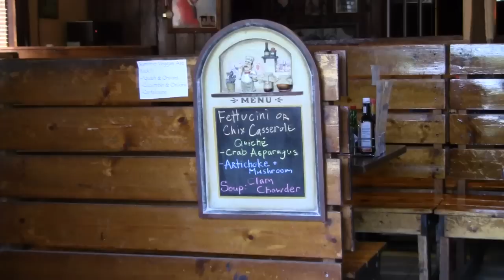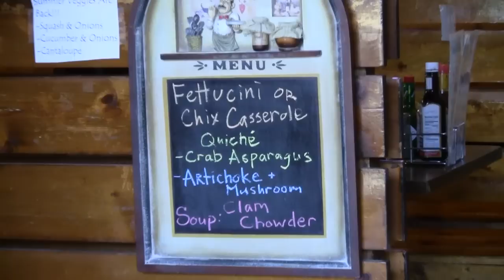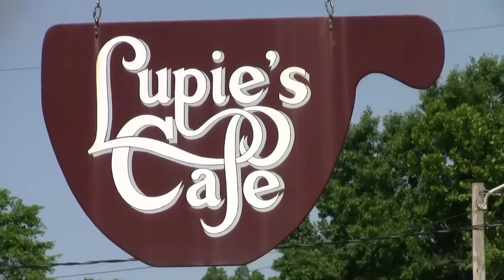Lupie's Cafe in Charlotte, N.C.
Lupie's Cafe is an excellent example of adaptive reuse of a historic building.  Lupie's Cafe is in what was originally Grier's Grocery, which served the adjoining African American Community of Grier Heights.  If you want to sample true Southern cooking, go to Lupie's Cafe.  It is a special place.